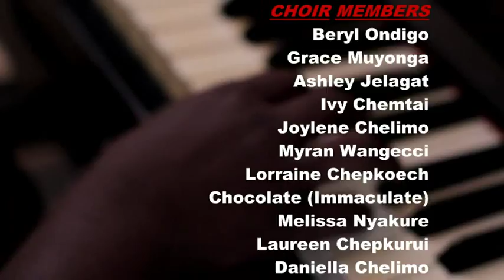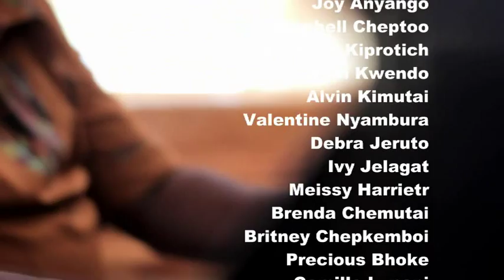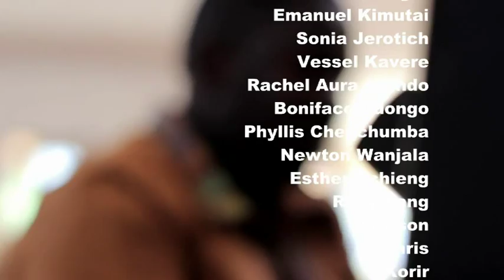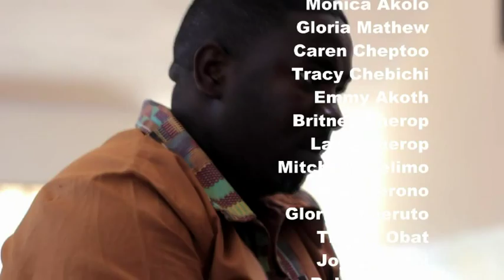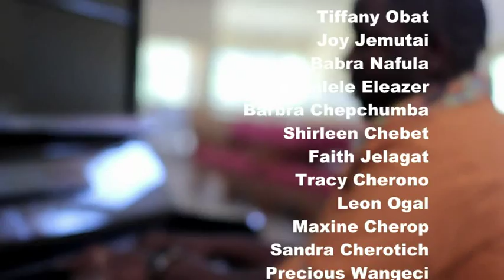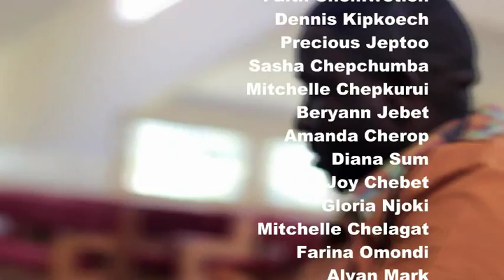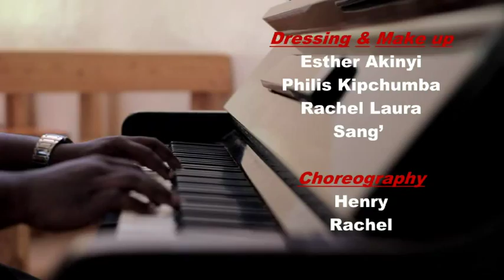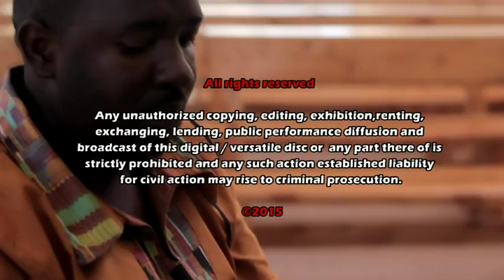PIANO BY HENRY SEBAKA